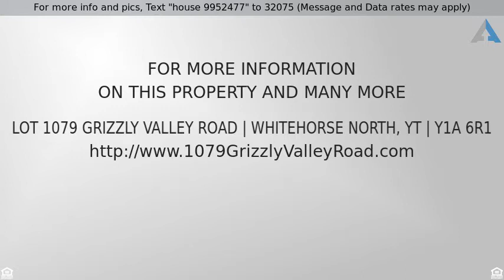Priced at $289,000 - Lot 1079 Grizzly Valley Road, Whitehorse North, YT Y1A 6R1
3 Bedroom Mobile on Beautiful 4.9 Acres

Welcome home to this 3 bedroom 1 bath mobile home nestled on 4.9 acres in Grizzly Valley. This property boasts beautiful scenery, tranquility and privacy. The mobile has a kitchen in the back and a generous living room with incredible views. Master bedroom is at the other end with a bathroom and 2 smaller bedrooms. Home needs some work, but offers endless opportunities. If country is what you want, but a hefty price tag isn't, then this is your new home! Call today for your comprehensive package. Lets take a short drive to a beautiful property - lets get started!